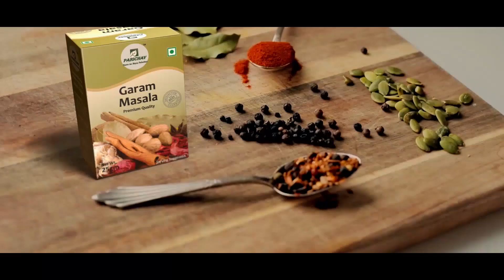"ଆଗାମୀ ୫ ଦିନ ପାଗ ଶୁଖିଲା ରହିବ" | PratidinTV